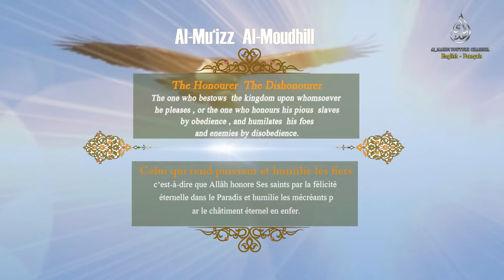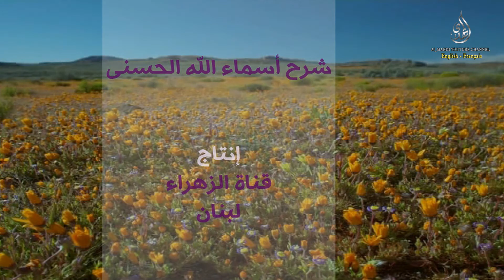Al-Mu'izz Al-Moudhil ( The Honourer, The Dishonourer/ Celui qui rend puissant et humilie les fiers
EN: The most perfect names of Allah
FR: Les noms parfaits de Allah.